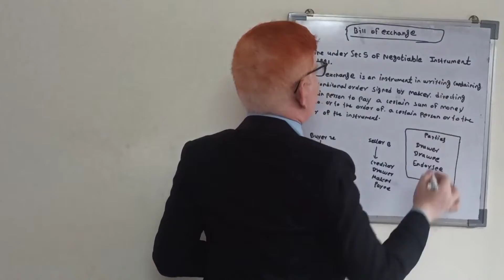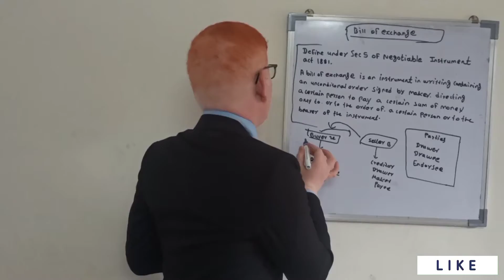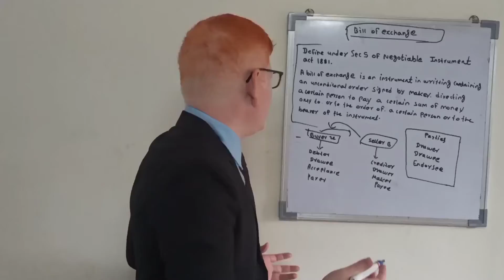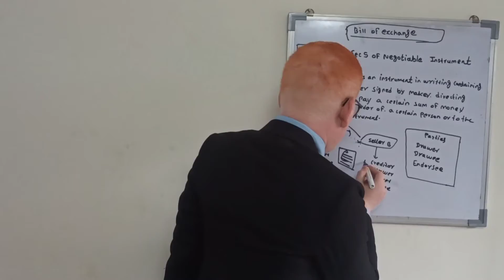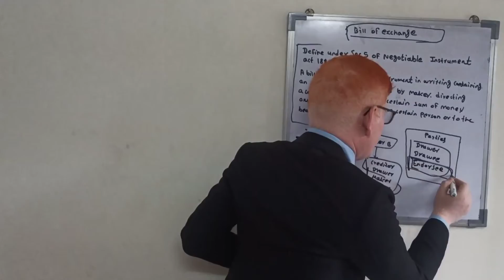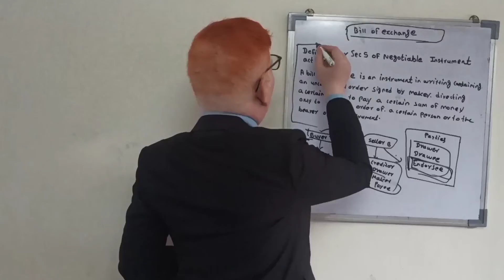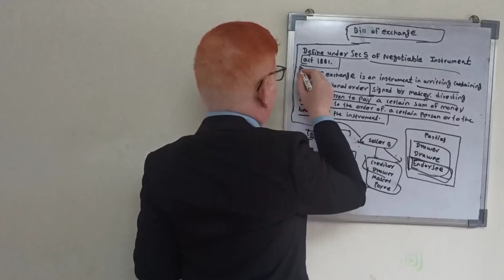What is Bill's of Exchange let's Understand!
To know details watch this whole video

If you are new in our channel than watch our previous videos I will share link of my channel below  to know more information about channel read about  section of channel